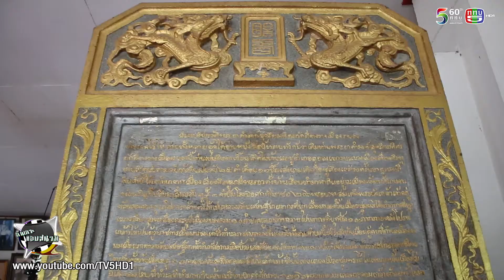Ep.17/61 ลัดเลาะขอบสนาม ณัชรพาไปรู้จักเมืองระนอง เมืองที่ขึ้นชื่อว่าเมืองของกีฬา Part1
Ep.17/61 ลัดเลาะขอบสนาม ณัชรพาไปรู้จักเมืองระนอง เมืองที่ขึ้นชื่อว่าเมืองของกีฬา Part1 มารู้จักกับประวัติของเมืองพร้อมของดีใน จ.ระนอง